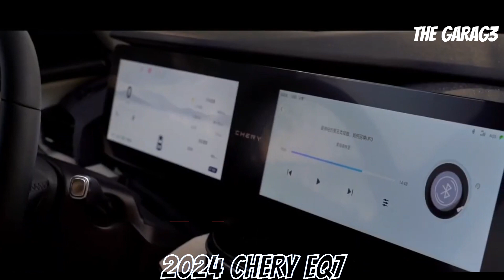Chery EQ7 2024 | Revolucionando la Conducción Eléctrica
¡Bienvenidos, entusiastas de la movilidad y amantes de la innovación! En este episodio, nos sumergimos en el fascinante mundo de la Chery EQ7 2024, un vehículo eléctrico diseñado para liderar la revolución en la conducción sostenible. Desde sus características técnicas avanzadas, como el motor síncrono de imanes permanentes y la batería LFP, hasta su impresionante autonomía de 512 km, desglosamos cada aspecto para ofrecerte una visión completa.

💡 Descubre cómo la Chery EQ7 redefine el panorama de los autos eléctricos con tecnologías de seguridad de vanguardia, incluyendo frenos avanzados, asistentes de conducción y una gama completa de airbags para tu protección. Adéntrate en el lujo con asientos de cuero, funciones de ventilación y calefacción, y un interior diseñado para la comodidad y la conectividad.

🚗 En este análisis profundo, exploramos desde los detalles más técnicos hasta las comodidades cotidianas, ofreciéndote una visión integral del futuro de la movilidad. ¿Estás listo para unirte a la revolución eléctrica? Sube a bordo y sé testigo de cómo la Chery EQ7 2024 está marcando el camino hacia un futuro más sostenible y emocionante. ¡No te lo pierdas! 🔌🌐 CheryEQ7 MovilidadSostenible TecnologíaAutomotriz"